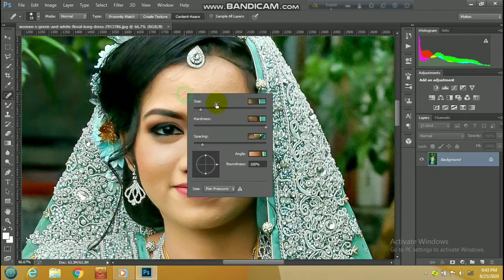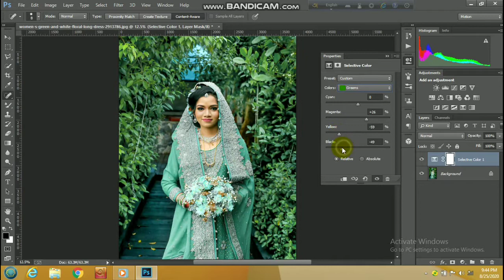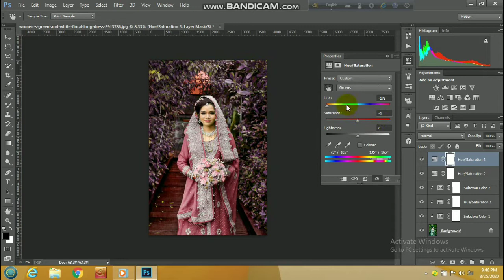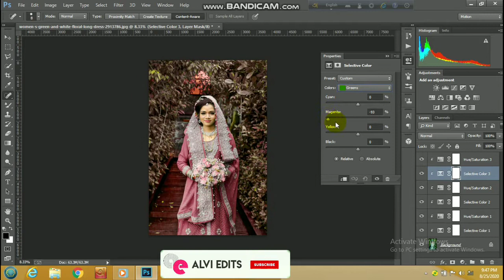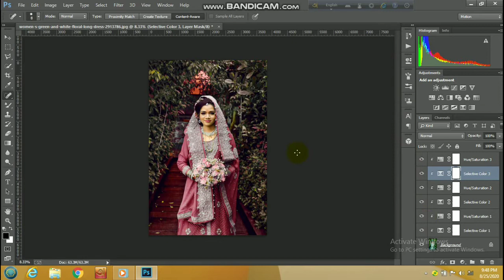wedding photo editing | photoshop tutorial | Color Grading | alvi edits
wedding photo color grading in Adobe Photoshop || Alvi edits